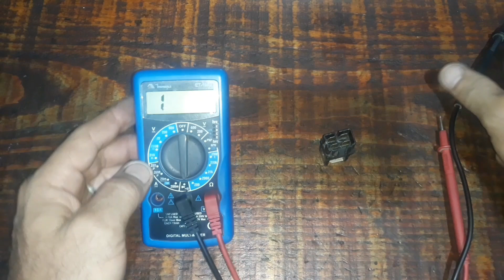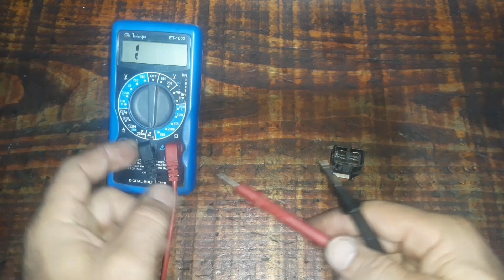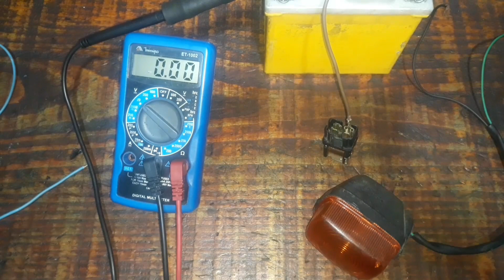Funcionamento interno do relé auxiliar de partida da YBR 125E YAMAHA